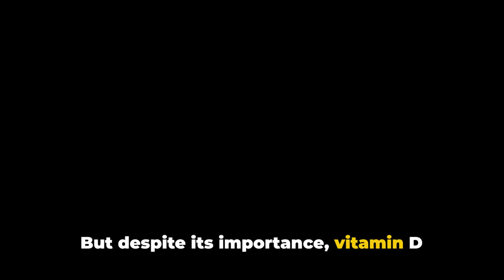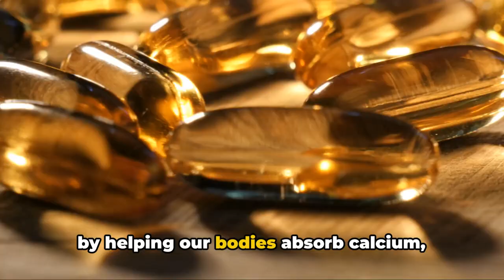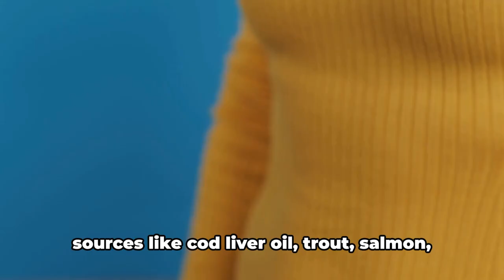THE BEST TIME TO TAKE VITAMIN D AND HOW TO TAKE IT TO GET FULL BENEFIT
One significant benefit of taking vitamin D is its role in promoting bone health. It helps the body absorb calcium, which is essential for maintaining strong bones and teeth. Sufficient vitamin D levels can reduce the risk of fractures and osteoporosis, particularly in older adults.

As for the best time to take vitamin D, it's often recommended to take it with a meal that contains healthy fats. This is because vitamin D is a fat-soluble vitamin, meaning it's absorbed better when consumed with dietary fats. So, taking it during a meal that includes sources of healthy fats can enhance its absorption. Additionally, some research suggests that taking vitamin D in the morning may be more effective, as it aligns with the body's natural circadian rhythm and may help regulate sleep patterns. However, the most important thing is to be consistent with your supplementation, whether you take it in the morning or with a meal later in the day. If you have specific health concerns or conditions, it's always best to consult with a healthcare professional for personalized advice.